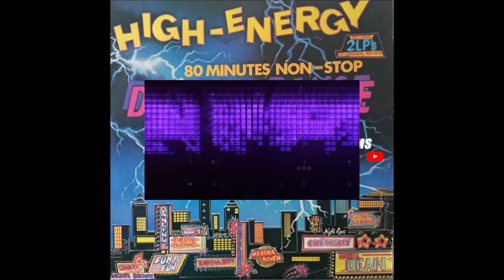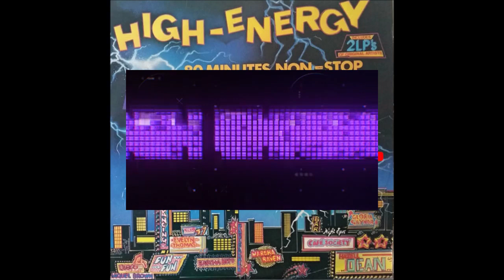"High Energy Double Dance - Volume 1" Mixed by Gary "Zipps" Van Riet (1984)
High-Energy Double-Dance  Volume 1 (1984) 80 mins non-stop mix

Side One
01. High Energy Theme - Karl Kikillus
02. Happy Station - Fun Fun
03. Primitive Desire - Eastbound Expressway
04. High Energy - Evelyn Thomas
05. Earthquake - The Flirtations
06. Catch Me - Marsha Raven

Side Two
07. Searchin' - Hazell Dean
08. So Many Men So Little Time - Miquel Brown
09. Somebody to love - Cafe Society
10. When You Walk In The Room - Ramming Speed
11. Desire - Paul Parker

Side Three
12. Where Is My Man - Eartha Kitt
13. Just Another Broken Heart - Dororthy Moore
14. Skiing In The Snow - Laura Pallas
16. Evergreen - Hazell Dean

Side Four
17. I Am What I Am - Gloria Gaynor
18. He's A Saint He's A Sinner - Miquel Brown
19. Emergency - Laura Pallas
20. Jealous Love - Hazell Dean
21. Living My Own Life - Earlene Bentley

Mixed by Gary "Zipps" Van Riet (1984)

Various ‎– High-Energy Double-Dance
Label: Principal Records ‎– HEDD 1
Series: High-Energy Double-Dance – 1
Format: 2 × Vinyl, LP, Compilation, Mixed
Country: South Africa
Released: 1984
Genre: Electronic
Style: Hi NRG, Disco